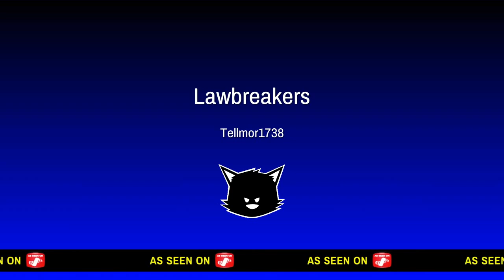OVERWATCH ON STEROIDS ?